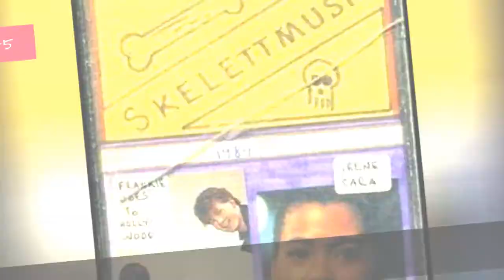The Electric Company Cast List 🌏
The Electric Company cast list, including photos of the actors when available. This list includes all of the The Electric Company main actors and actresses, so if they are an integral part of the show you'll find them below. You can various bits of trivia about these The Electric Company stars, such as where the actor was born and what their year of birth is. This cast list of actors from The Electric Company focuses primarily on the main characters, but there may be a few actors who played smaller roles on The Electric Company that are on here as well. This list features items like Mel Blanc Lily Tomlin, and many more.If you are wondering, "Who are the actors from The Electric Company?" or "Who starred on The Electric Company?" then this list will help you answer those questions. In most cases you can click on the names of these popular The Electric Company actors and actresses to find out more information about them. If you're looking for a particular The Electric Company actor or actress, then type their name into the "search" bar to find them directly. more
0:00 - Intro
0:00:08 - Bayn Johnson
0:00:15 - P-Star
0:00:22 - Josh Segarra
0:00:29 - Coy Stewart
0:00:36 - Zero Mostel
0:00:43 - Todd Graff
0:00:50 - Rita Moreno
0:00:57 - Morgan Freeman
0:01:04 - Mel Brooks
0:01:11 - Mel Blanc
0:01:18 - Luis valos
0:01:25 - Lily Tomlin
0:01:32 - Judy Graubart
0:01:39 - Joan Rivers
0:01:46 - Irene Cara
0:01:53 - Hattie Winston
0:02:00 - Gene Wilder
0:02:07 - Denise Nickerson
0:02:14 - Bill Cosby